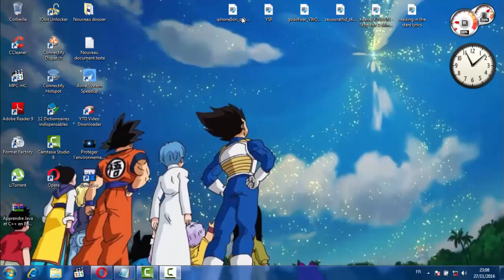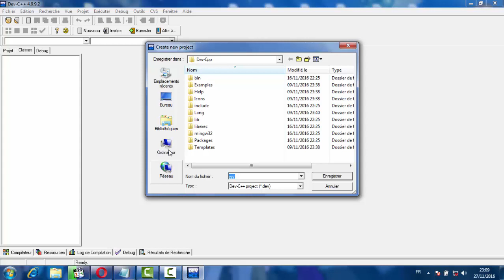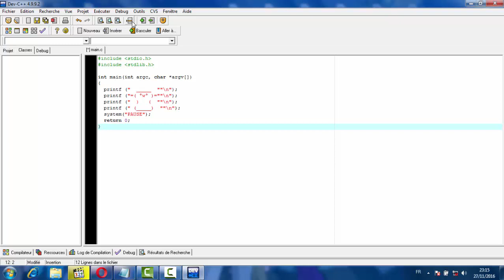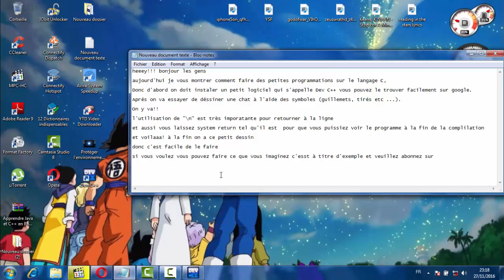créer des symbole avec le langage C (Dev C++)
programation langage C